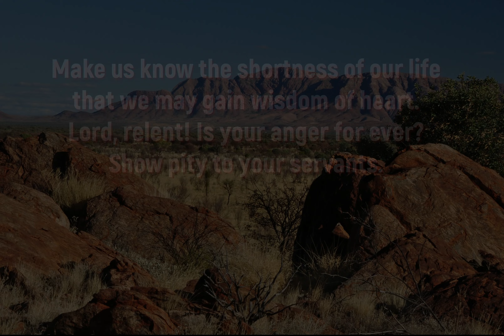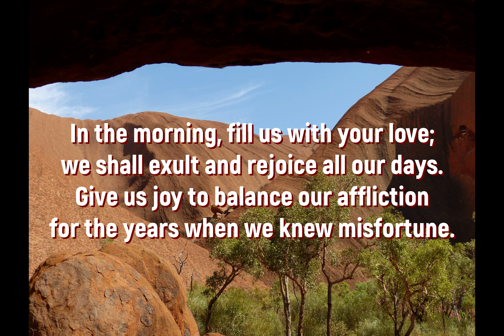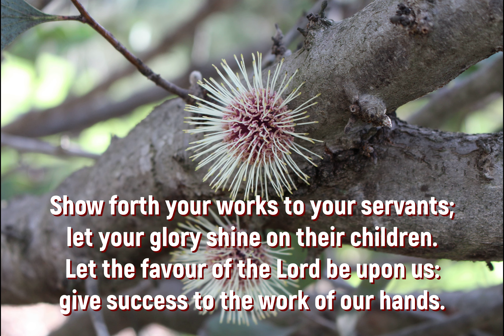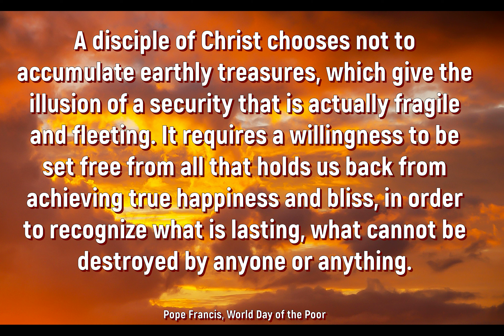Reflection on Psalm 89